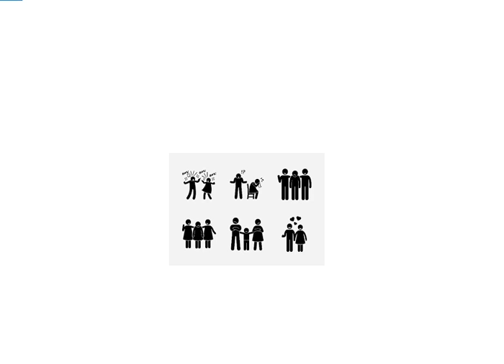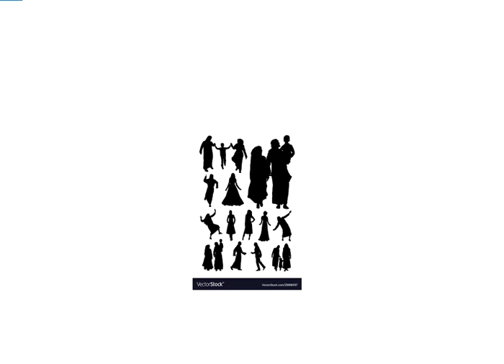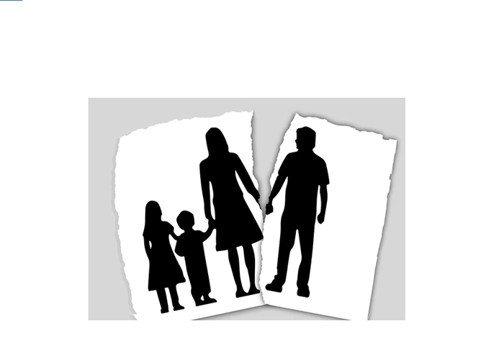Ana Nasihiti ئانا نەسىھېتى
قىزىمنى سىزگە ئۇرغىلى بەرمىگەن
ئاۋازلىق ئەسەر AWAZLIQ ASAR 💞